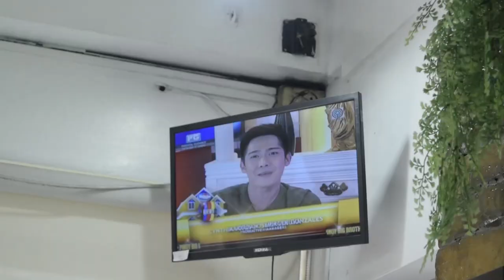Joj and Jai Agpangan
Joj and Jai Agpangan are finalists on Pinoy Big Brother Teen Edition 4 just visit Oneway Salon :)